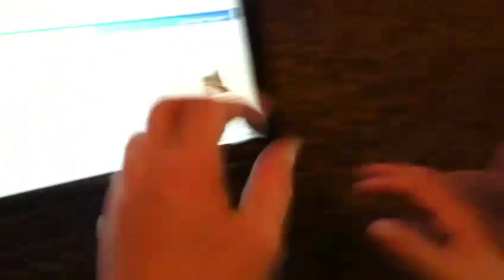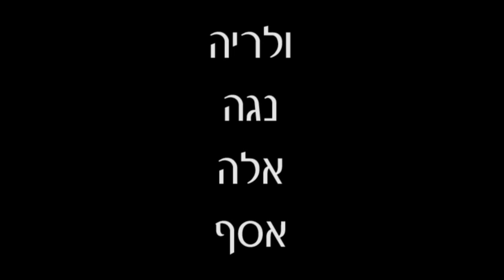אימונים בדינמו, מוסקבה, חנוכה 2010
מחנה אימונים, מכבי צפון, באולם ההתעמלות של דינמו מוסקבה, דצמבר 2010.
צולם ב iPhone של דדי, המוזיקה היא מתוך אחד הקטעים שראינו בקרקס [החברים התלויים - והספיידרמנים ההם].
משתתפים: ולריה, נגה, אלה, אסף, רן, נעה, יהלי, אופיר, אהרון, טניה, רוני, עופר, דדי, ומוסקבה אחת.